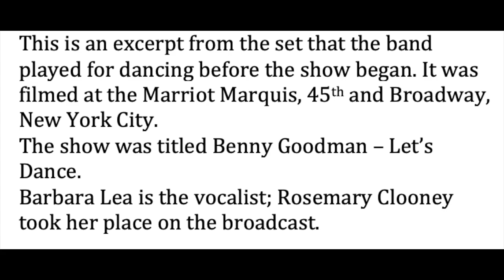BG Preshow 1985 excerpt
Before Benny Goodman came out and the taping of his last TV special began, the band played an opening set. This is the first 5 minutes of that performance.